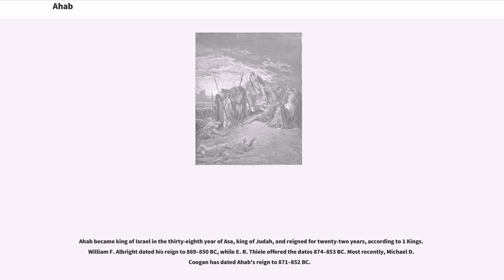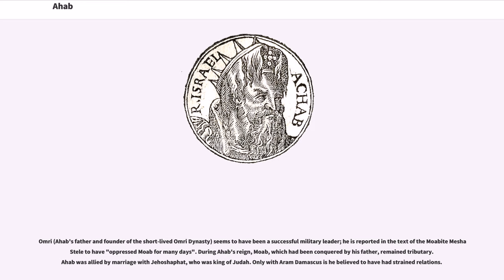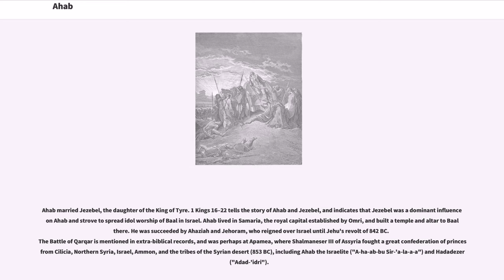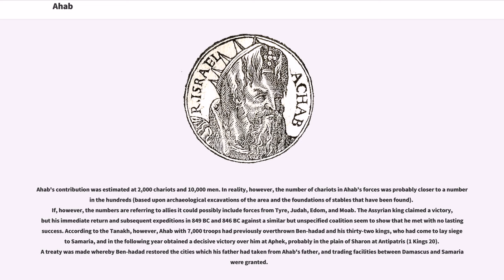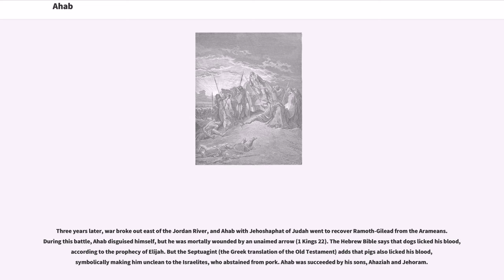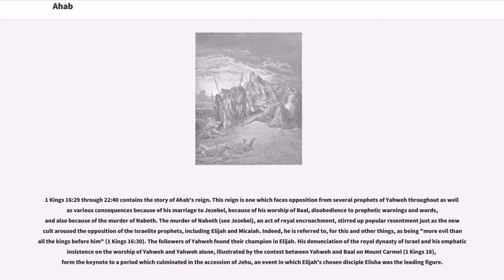Ahab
Ahab (; ; ; ) was the seventh king of Israel since Jeroboam I, the son and successor of Omri, and the husband of Jezebel of Sidon, according to the Hebrew Scriptures. The Hebrew Bible presents Ahab as a wicked king. He is criticised for following the ways of his wife Jezebel, killing his subject Naboth, and leading the nation of Israel into idolatry.

The existence of Ahab is historically supported outside the Bible. Shalmaneser III documented 853 BC that he defeated an alliance of a dozen kings in the Battle of Qarqar; one of these was Ahab.

Ahab became king of Israel in the thirty-eighth year of Asa, king of Judah, and reigned for twenty-two years, according to 1 Kings. William F. Albright dated his reign to 869–850 BC, while E. R. Thiele offered the dates 874–853 BC. Most recently, Michael D. Coogan has dated Ahab's reign to 871–852 BC.

Omri (Ahab's father and founder of the short-lived Omri Dynasty) seems to have been a successful military leader; he is reported in the text of the Moabite Mesha Stele to have "oppressed Moab for many days". During Ahab's reign, Moab, which had been conquered by his father, remained tributary. Ahab was allied by marriage with Jehoshaphat, who was king of Judah. Only with Aram Damascus is he believed to have had strained relations.

Ahab married Jezebel, the daughter of the King of Tyre. 1 Kings 16–22 tells the story of Ahab and Jezebel, and indicates that Jezebel was a dominant influence on Ahab and strove to spread idol worship of Baal in Israel. Ahab lived in Samaria, the royal capital established by Omri, and built a temple and altar to Baal there. He was succeeded by Ahaziah and Jehoram, who reigned over Israel until Jehu's revolt of 842 BC.
The Battle of Qarqar is mentioned in extra-biblical records, and was perhaps at Apamea, where Shalmaneser III of Assyria fought a great confederation of princes from Cilicia, Northern Syria, Israel, Ammon, ...